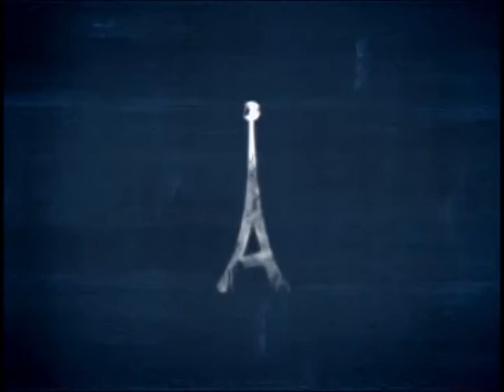Antenados - Perguntas e respostas - (bloco 1 de 4) 18-12-2015